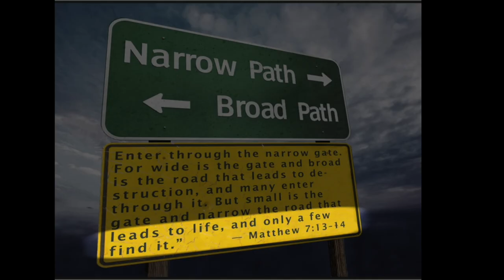Magherafelt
Tuesday Assembly - 1 February 2022